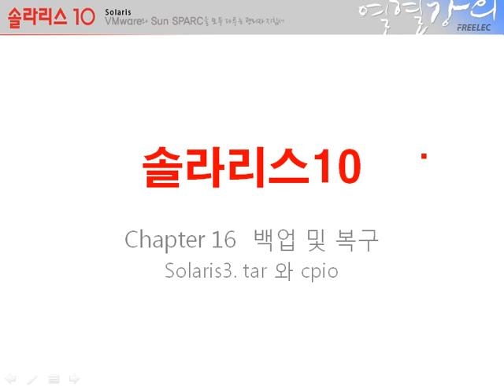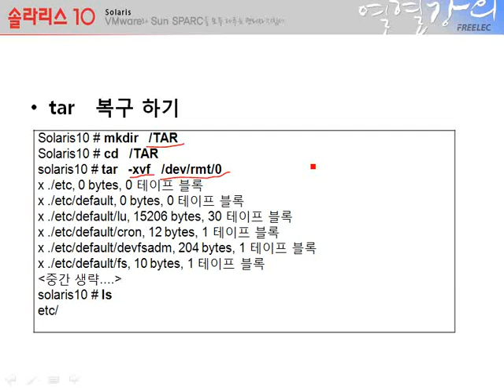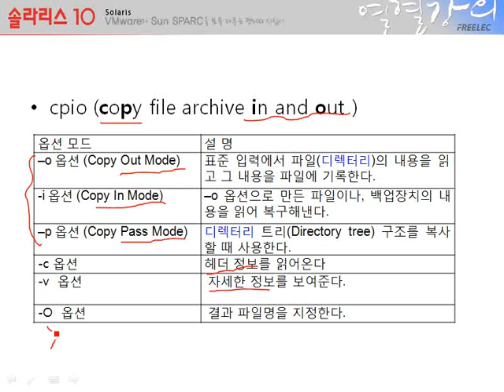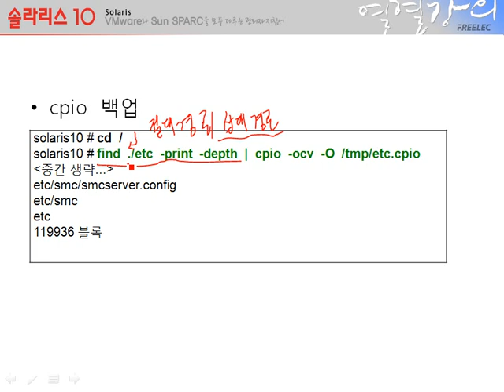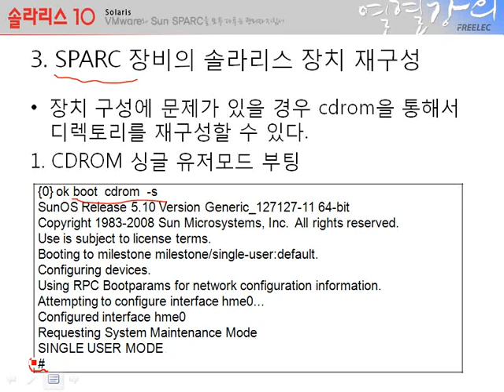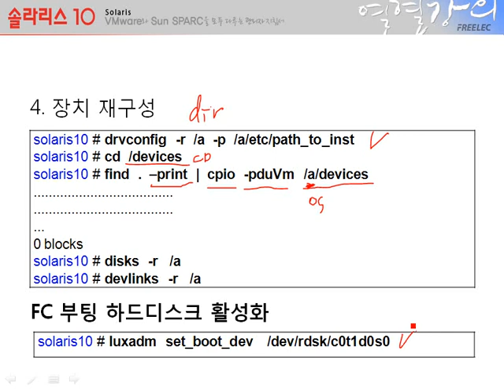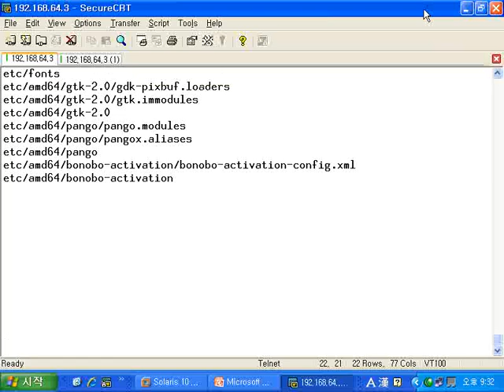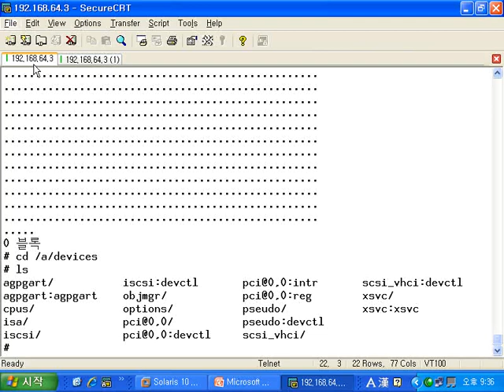[솔라리스 10] #66 Chapter 16. tar와 cpio